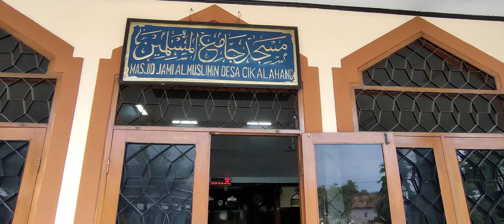MASJID JAMI AL MUSLIMIN